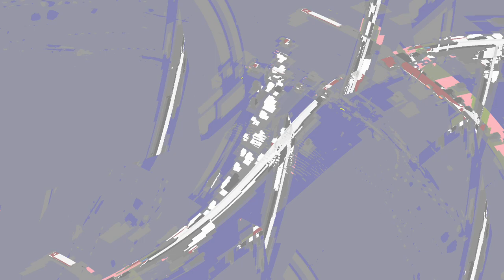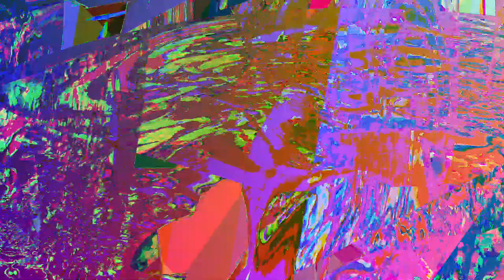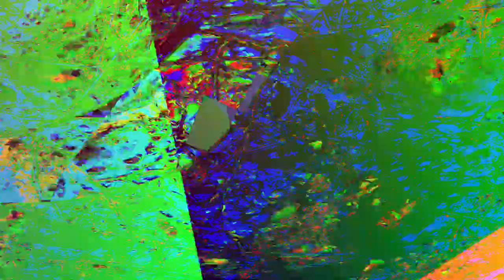[EPILEPSY WARNING] Movie 24 01 05 13h00m38s